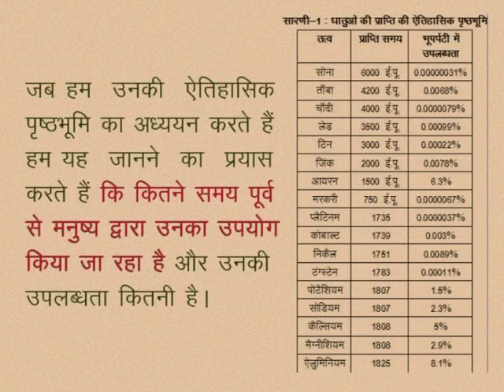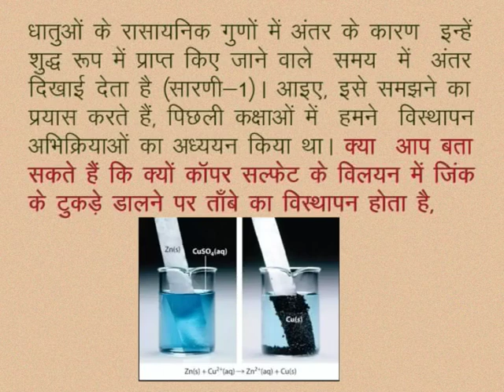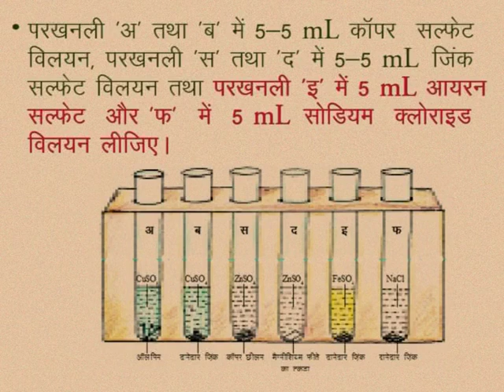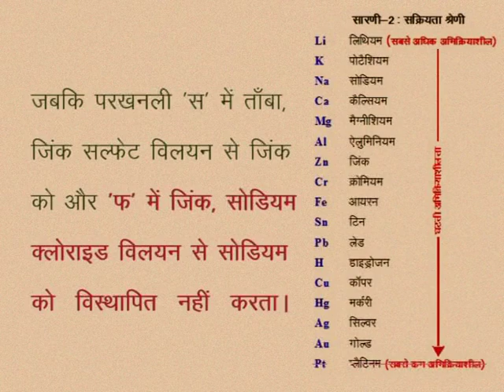CLASS 10th SCIENCE | CHAPTER -9- METALS AND METALLURGY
CLASS 10th SCIENCE | CHAPTER -9- METALS AND METALLURGY | CHEMICAL PROPERTIES OF METALS | ACTIVITY |